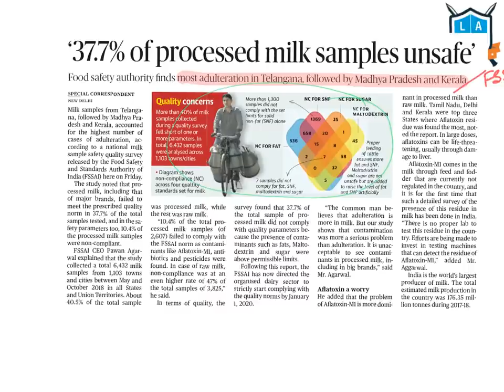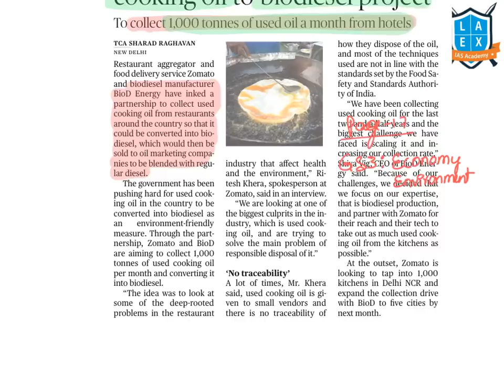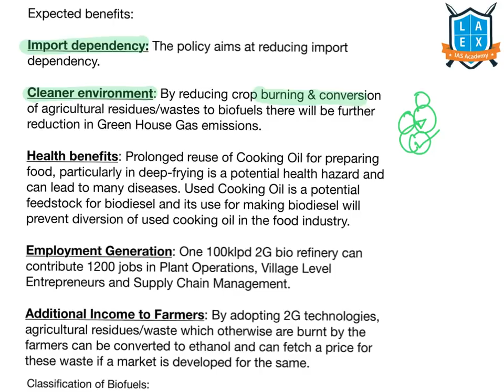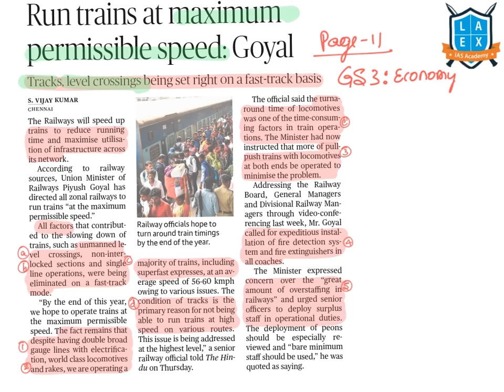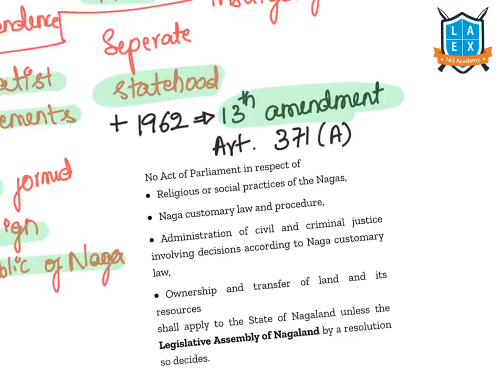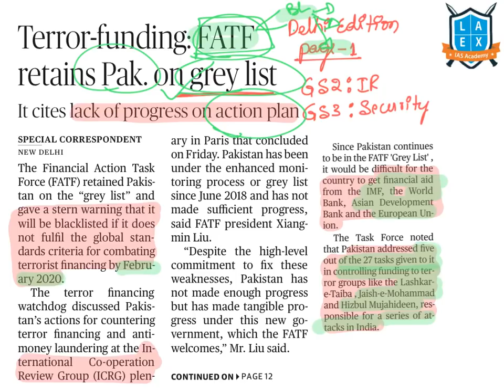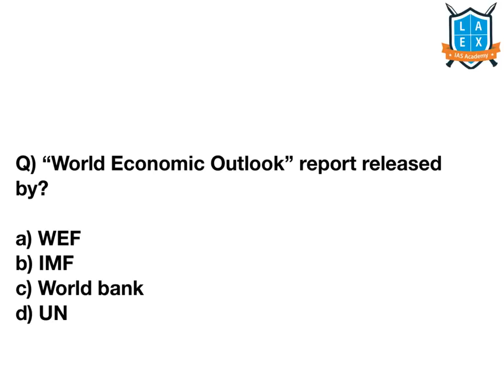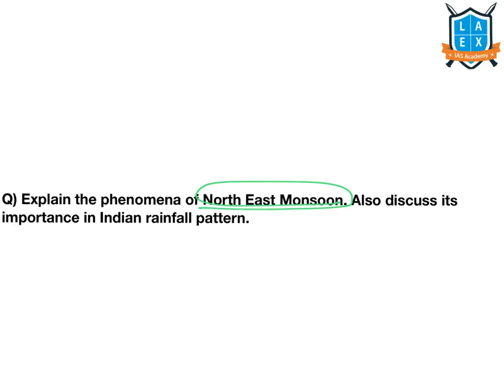19 October 2019 The Hindu news analysis in Kannada by Namma La Ex Bengaluru | The Hindu Editorial